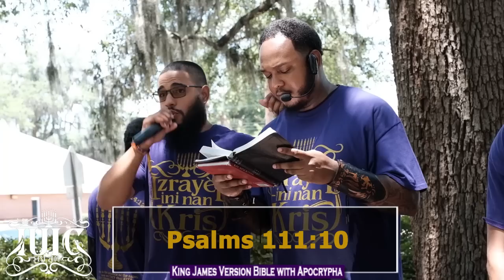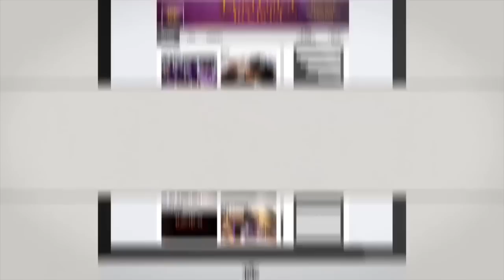The Israelites: We Are Weak Without God!!